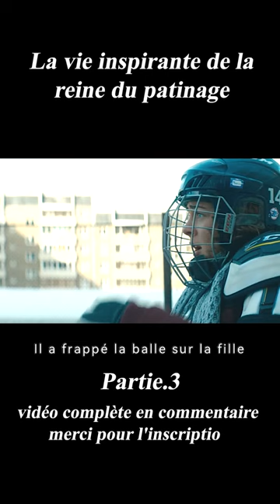《Ice》shorts3/3#shorts#film#movie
Nadya abandonne son rêve de devenir championne de patinage artistique lorsqu'elle est hospitalisée pour une blessure. Elle rencontre alors Sasha, un joueur de hockey, qui décide de lui apprendre à croire à nouveau en elle et en son rêve.

Réalisation
Oleg Trofim
Scénario
Oleg Malovichko.Andrey Zolotarev
Casting principal
Aglaya Tarasova.Alexander Petrov.Milos Bikovic

Histoire:
The life of unassuming Nadia changed dramatically when she was noticed by legendary figure- skater Vladimir Leonov. The pair quickly became a hit, and with plans to participate in the Olympics and soon marry, it seemed absolute happiness was within reach - but Leonov becomes the cause of an injury to Nadia. The forgotten champion would have been content to never again leave the four walls of her apartment if it wasn't for a new acquaintance - hockey player Sasha. Now the two have to take to the ice together and prove that genuine feelings (from hate to love) can pave the path to a dream.